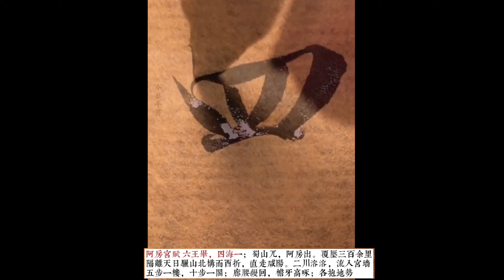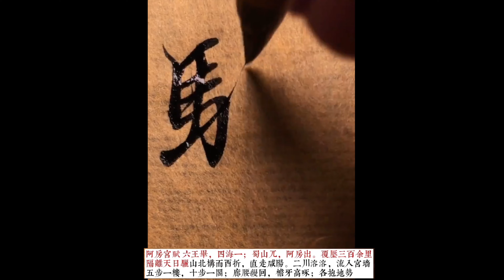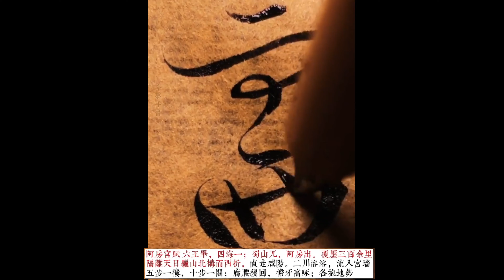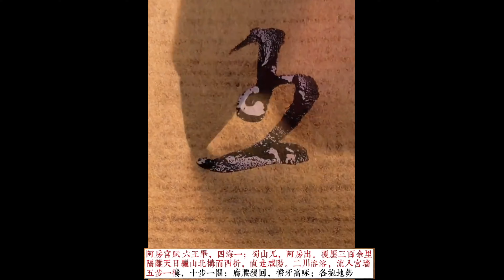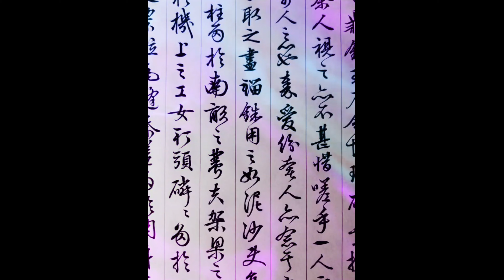《阿房宮賦》書法欣賞